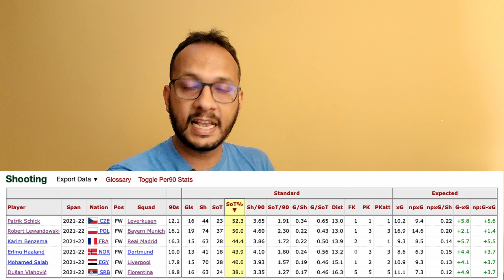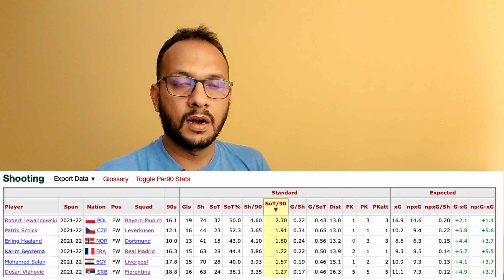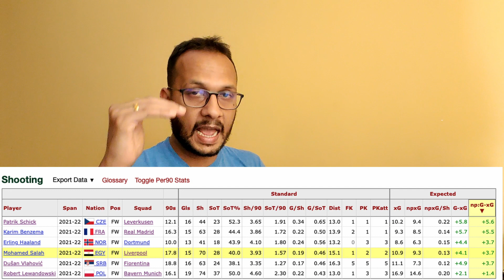യൂറോപ്പിലെ ടോപ് ഗോൾ സ്കോറെർസ് തമ്മിൽ ഒരു സ്റ്റാറ്റിസ്റ്റിക്കൽ അനാലിസിസ്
ഫുട്ബോൾ is ലൈഫ് ചാനലിലേക്കു എല്ലാവര്ക്കും സ്വാഗതം. ചാനലിന്റെ പേര് പറയുന്ന പോലെ, എല്ലാ ഫുട്ബോൾ topics ഞാൻ cover ചെയ്യാൻ ശ്രേമിക്കുന്നതാണ്. പ്രീമിയർ ലീഗ്, La Liga , Bundesliga, ലീഗ് 1 ആയിരിക്കും main focus . ചാനലിന്റെ വളർച്ച അനുസരിച്ചു, ഇനിയും സ്‌പെൻഡ് ചെയ്യാം എന്നെ ഒള്ളു.

മാച്ച് റൌണ്ട് up, upcoming matches , റിവ്യൂസ്, അനാലിസിസ് ഒക്കെ ഈ ചാനലിൽ നിന്ന് expect ചെയ്യാവുന്നതാണ്.